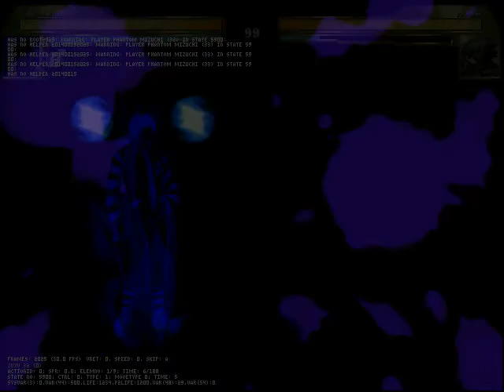Phantom Killer vs. Phantom Mizuchi 12P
Request from Black Kyurem